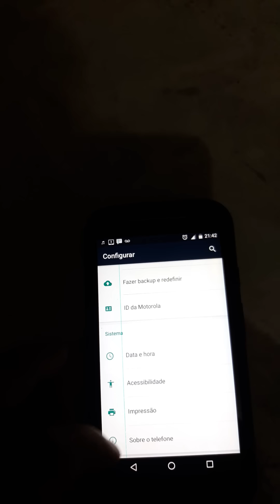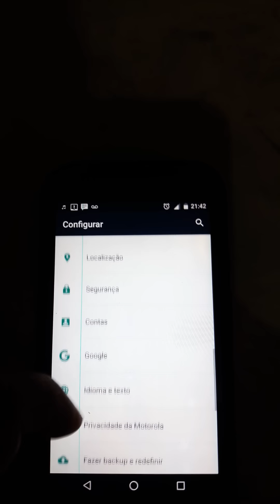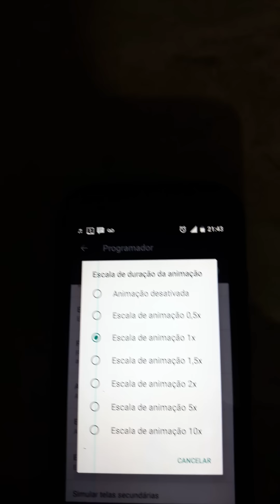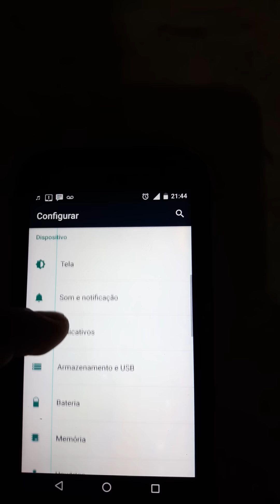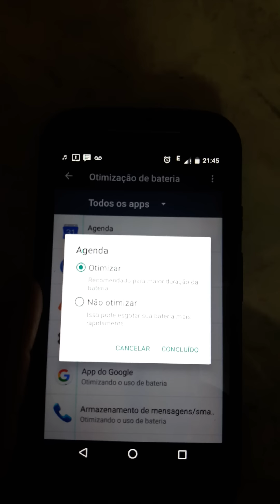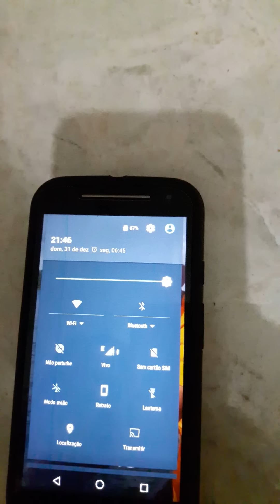Moto g2 travando e lento descarregando rápido resolva ja